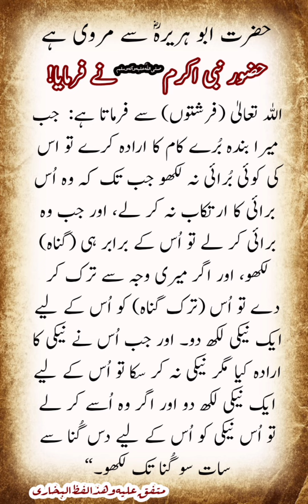Allah Ki Rehmat Ka Biyan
# Hadees# Quran # Islam# Naiki or badi#